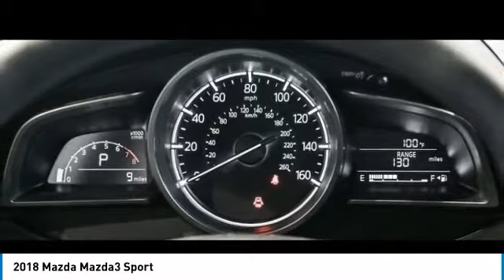2018 Mazda Mazda3 Mesa AZ MJ1108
6343 E. Test Drive

Outstanding performance, Incredible efficiency! Find out why Mazda is overtaking all other vehicles in safety, reliability and performance and why CardinaleWay Mazda is the #1 volume Mazda dealer in Arizona 5 years running. This fun to drive Mazda will get you where you need to go for many years to come. Stop by CardinaleWay Mazda Mesa -  Where we develop outstanding relationships where everyone wins  - today! 6343 East Test Drive, Mesa AZ 85206      Vehicle price and availability are subject to change without notice.